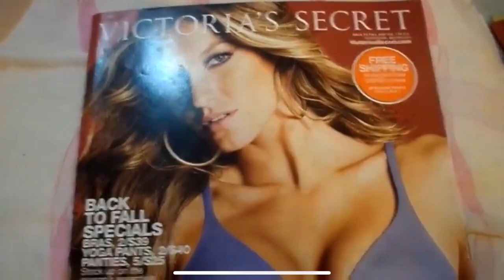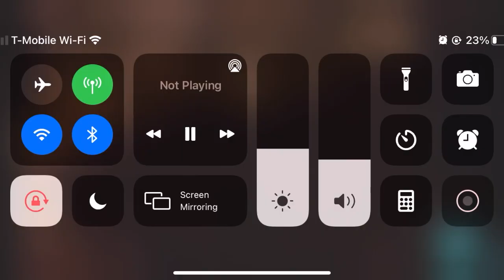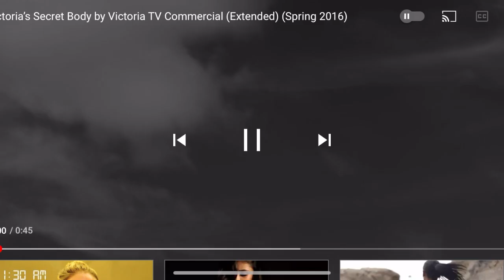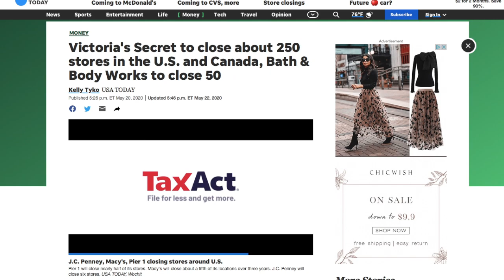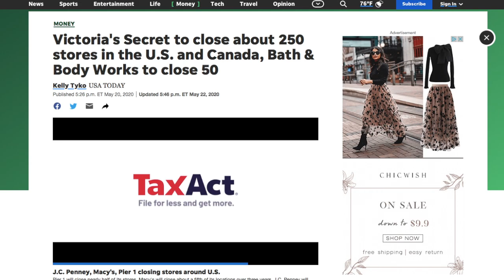What happened to Victorias Secret? From $7 billion to bankrupt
This is a case study of Victorias Secret, from when it was first founded by Roy Raymond to when it as acquired by  L brands and was heard by lex Wexner I discuss it all I. this video.

Let me know what you guys think and what company I should do next.